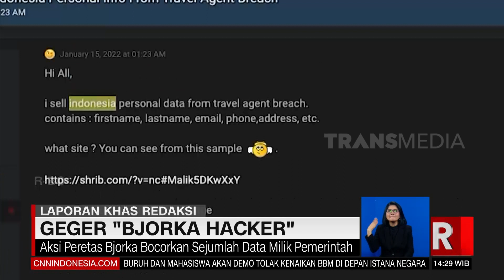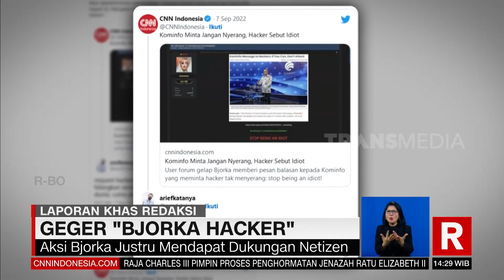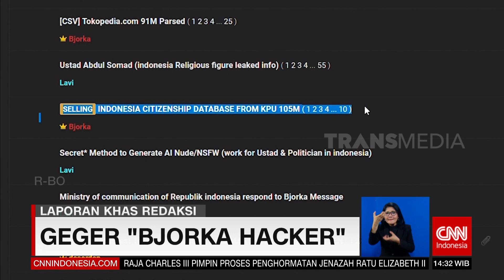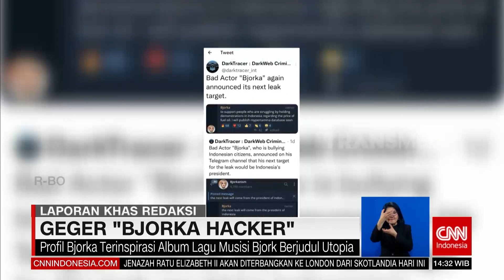Geger "Bjorka Hacker" | REDAKSI (13/09/22)